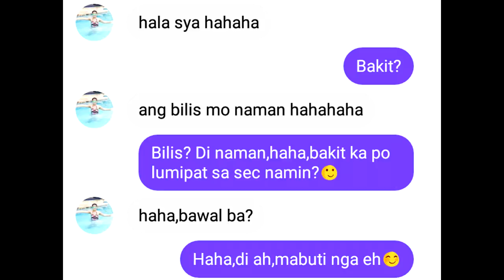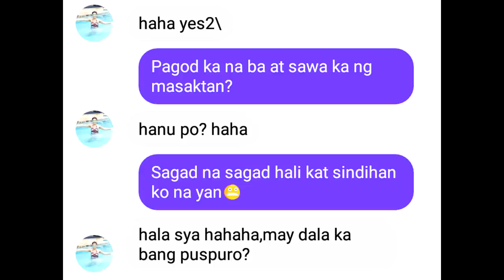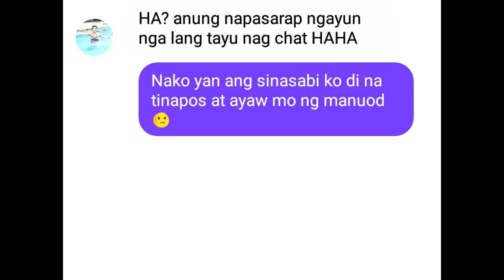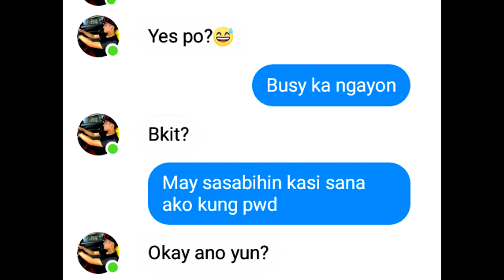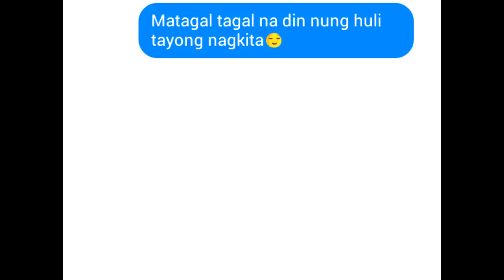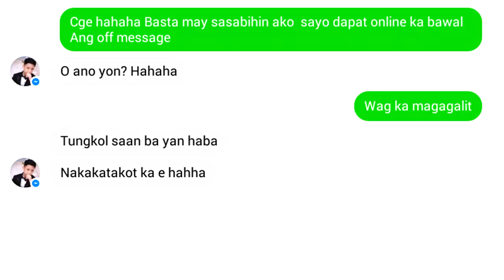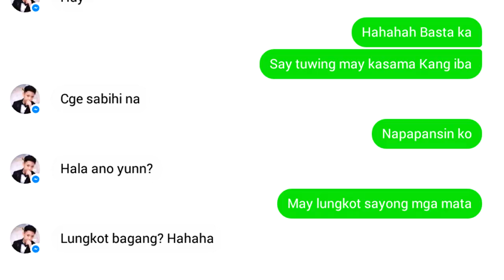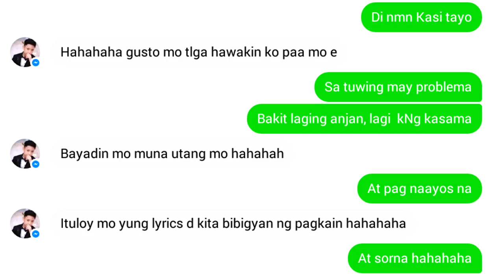First chat kay CRUSH😊(Pahinga ka muna versus LYRIC PRANK)